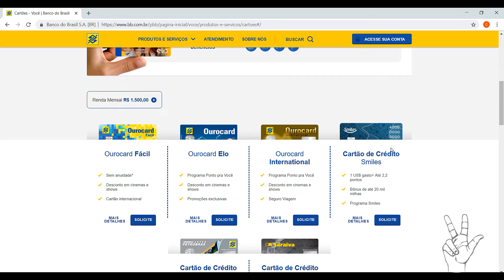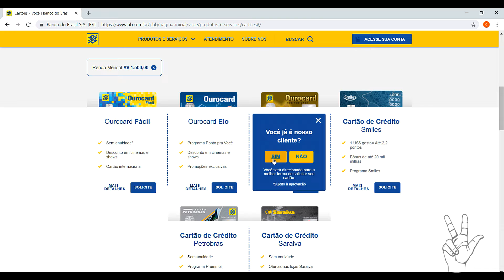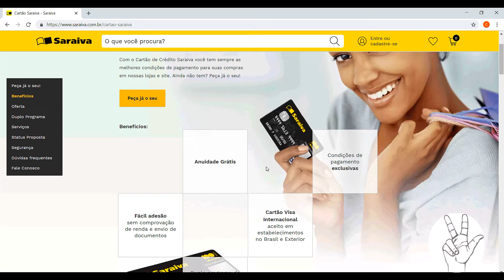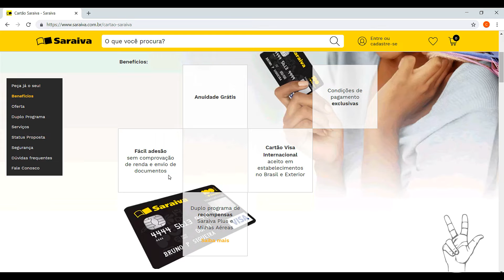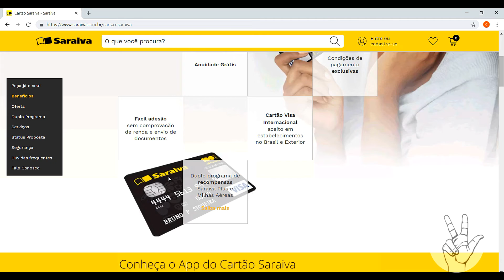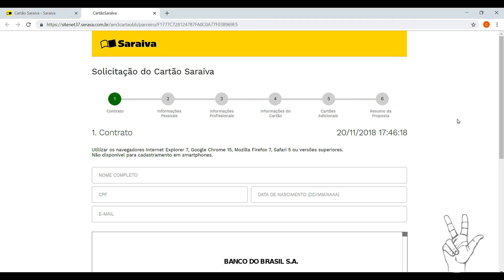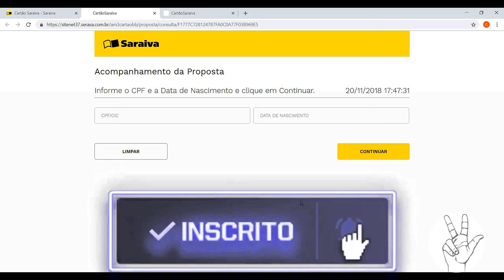CARTÃO FÁCIL DE APROVAR OUROCARD SARAIVA SEM COMPROVAÇÃO DE RENDA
CARTÃO FÁCIL DE APROVAR OUROCARD SARAIVA SEM COMPROVAÇÃO DE RENDA E SEM BUROCRACIA.

Cartão de fácil aprovação sem ANUIDADE!!!